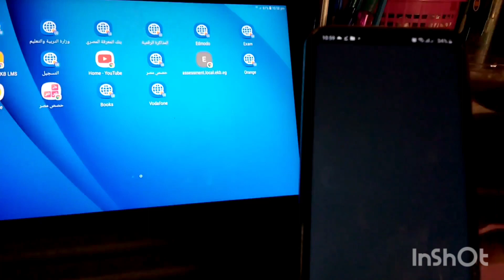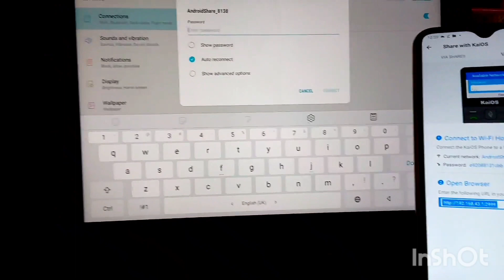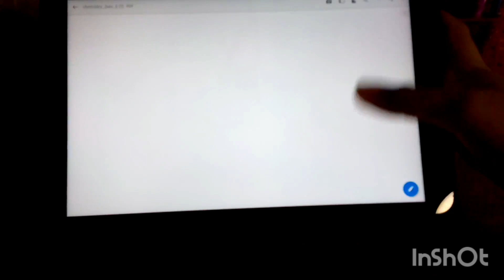حل مشكلة لا توجد عناصر في تنزيل الكتب علي التابلت☹|| ازاي ننزل الكتب والملازم علي التابلت